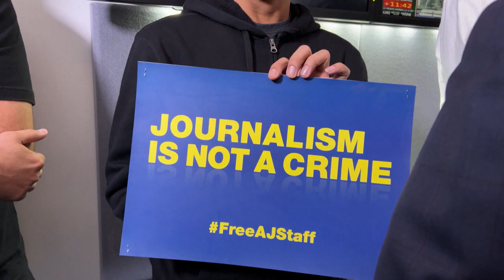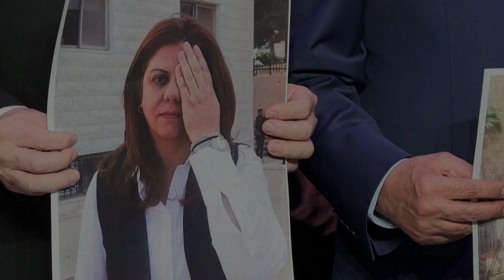Colleagues mourn death of veteran Al Jazeera journalist Shireen Abu Akleh | AFP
Palestinian-American journalist Shireen Abu Akleh, a respected veteran of the Al Jazeera network, was shot dead as she covered an Israeli army raid in the occupied West Bank. The Qatari state-owned channel said Abu Akleh had been killed "in cold blood" and demanded Israeli forces be held accountable. Israel’s foreign affairs ministry claimed there were "indications" that "Palestinian terrorist fire" caused her death.